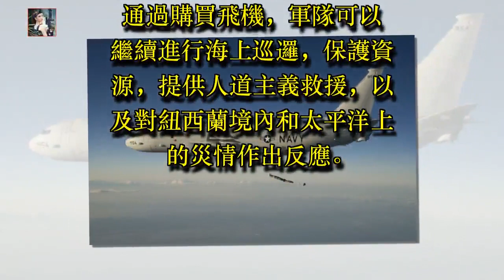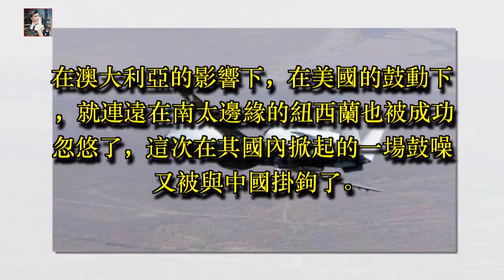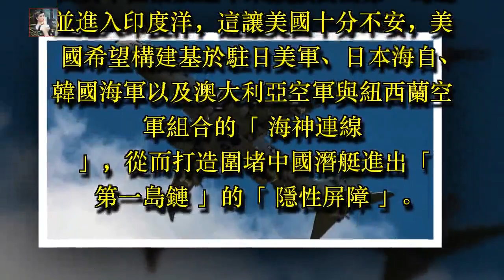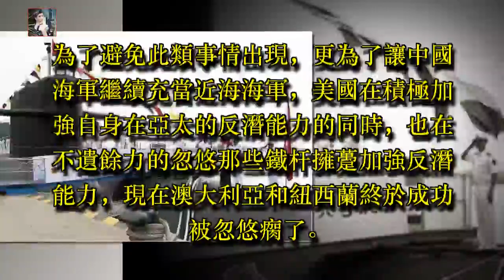中國又無辜躺槍了？一國花16億美元購4架反潛機但幾乎沒用